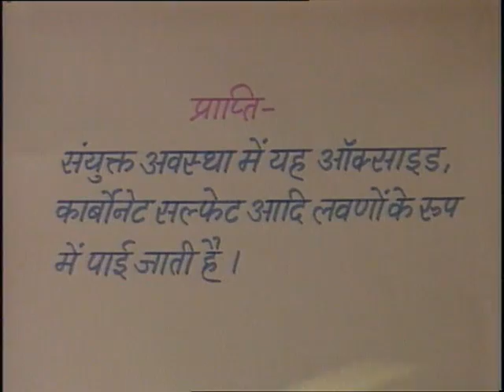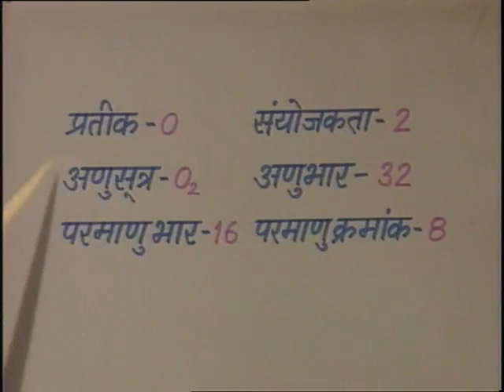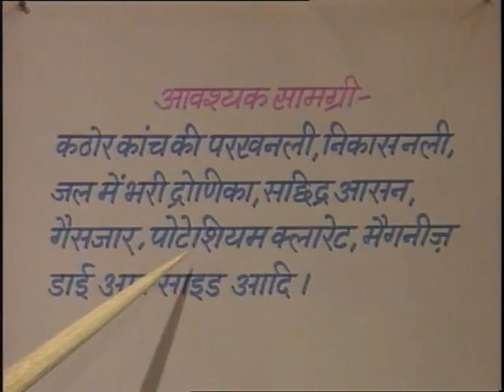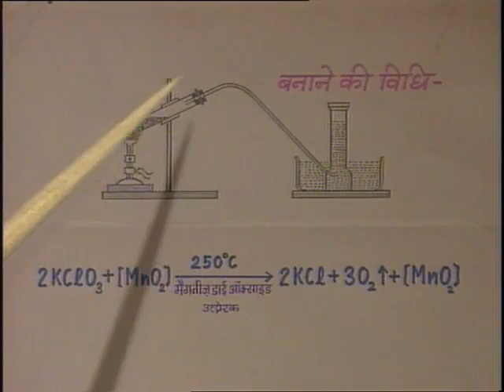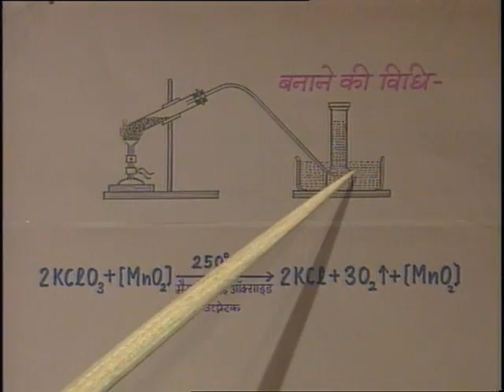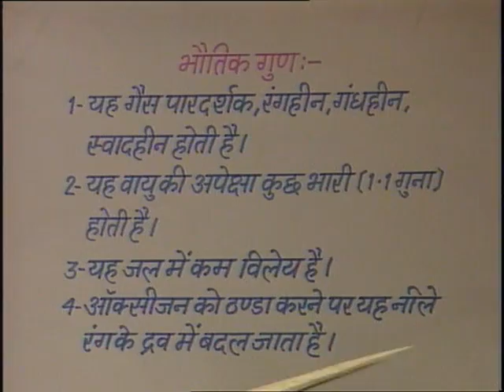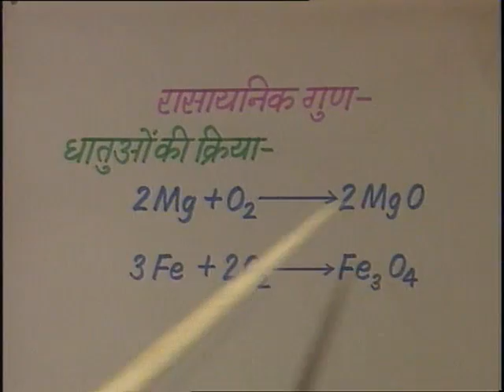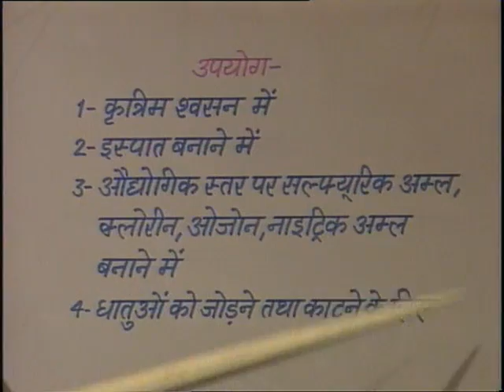Oxygen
इस कार्यक्रम में मानव जीवन के लिए शुद्ध ऑक्सीजन के महत्व तथा ऑक्सीजन बनाने की क्रिया विधि का वर्णन किया गया है।